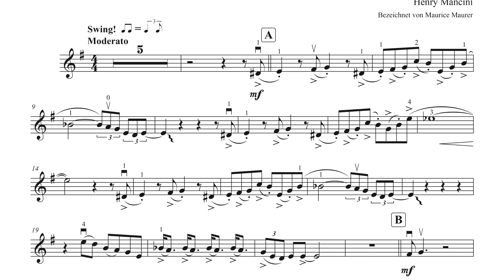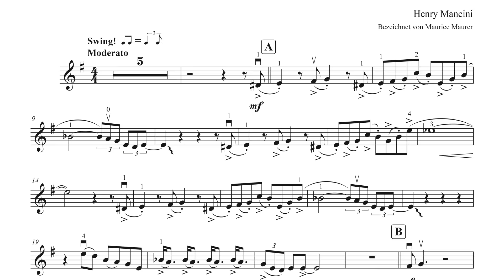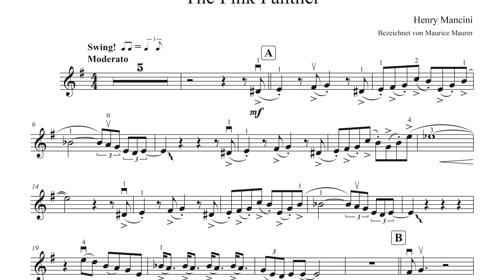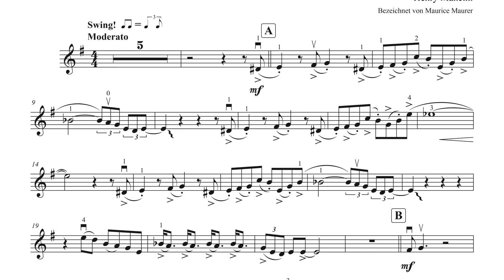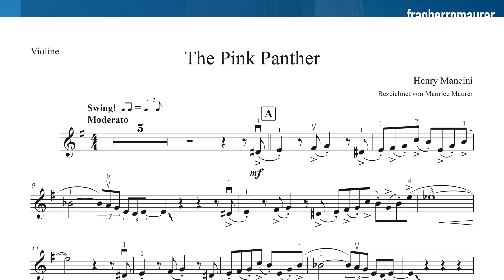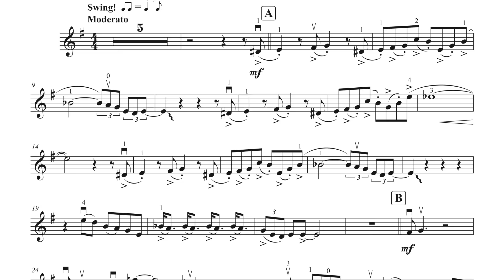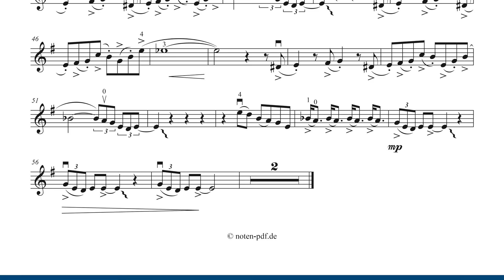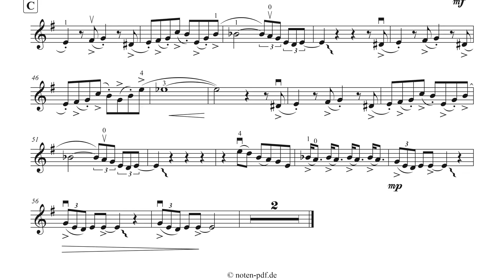The Pink Panther - Henry Mancini | Violin Sheet Music | Piano Accompaniment / Playalong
The Pink Panther - Henry Mancini | Movie Theme | Violin Cover | Soundtrack | violin sheet music | Piano Accompaniment, different tempi: 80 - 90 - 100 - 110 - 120 and 130

▬  Content  ▬▬▬▬
0:00 - My Playing Tempo 130
1:56 - Piano Accompaniment 130
3:57 - My Playing Tempo 80
7:08 - Piano Accompaniment 80
10:20 - My Playing Tempo 90
13:12 - Piano Accompaniment 90
16:03 - My Playing Tempo 100
18:39 - Piano Accompaniment 100
21:14 - My Playing Tempo 110
23:35 - Piano Accompaniment 110
25:58 - My Playing Tempo 120
28:08 - Piano Accompaniment 120
30:19 - My Playing Tempo 130
32:21 - Piano Accompaniment 130